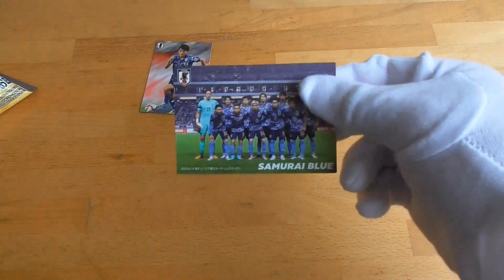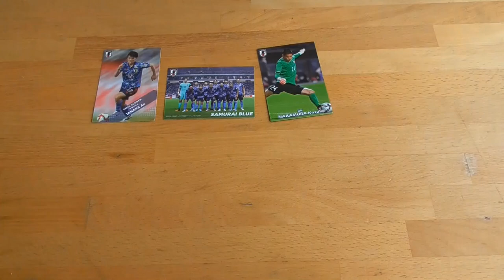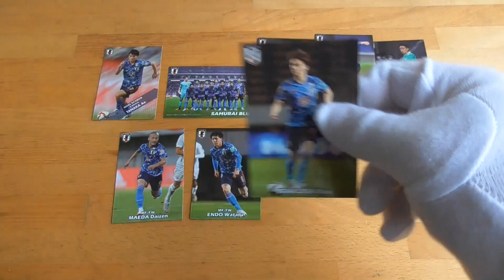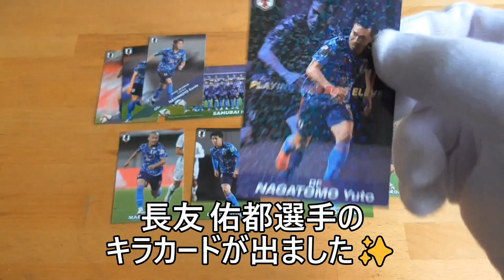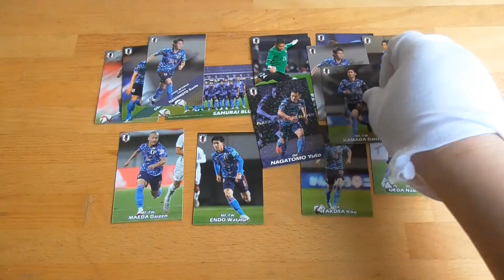サッカー日本代表チームチップス開封動画⚽（５回目です。）